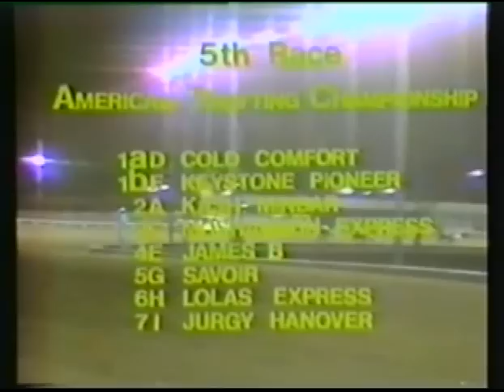1978 American Trotting Championship - Roosevelt Raceway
Cold Comfort, Keystone Pioneer, Kash Minbar, Moshannon Express, James B, Savoir, Lolas Express, Jurgy Hanover. Peter Haughton